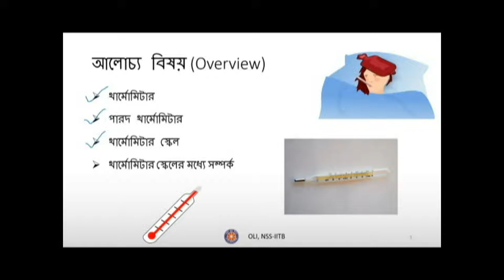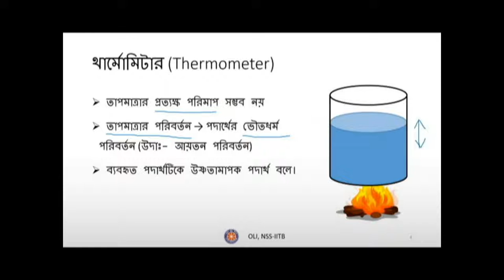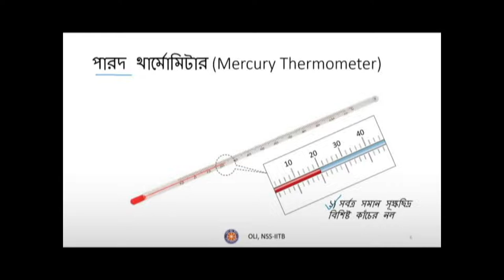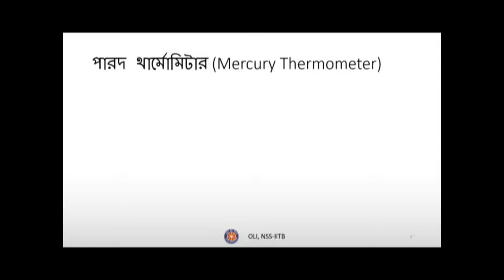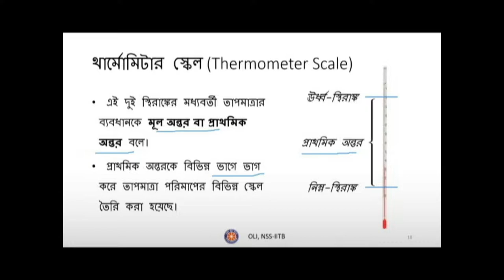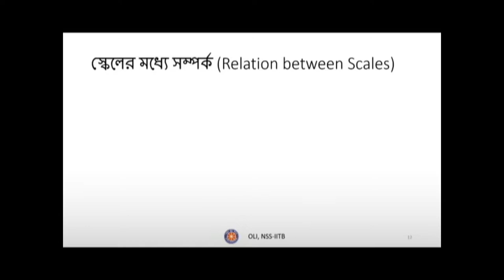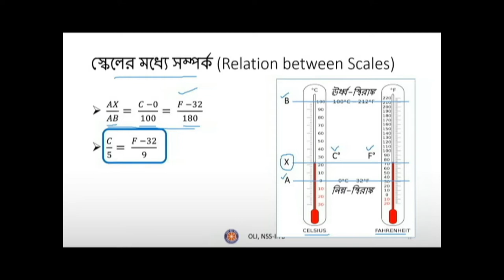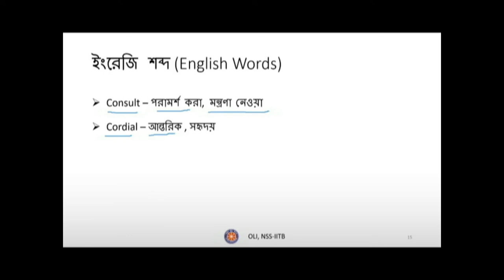Heat part - 2|| তাপ - 2 || Bengali || Class 9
Taught by: Aneesh Paul
Reviewed by: Juhi
Edited by: Aryan Gupta

This video is the 2nd of 6 parts of the topic “Heat” for class 9 in Bangla. It covers details about thermometers and temperature.

Link to the Science playlist for class 9 Bengali medium:
Time stamps:
Introduction 00:00
Recall 00:08
Overview 0:16
Thermometer 0:31
Mercury thermometer 2:30
Thermometer scale 5:00
Relation between scales 7:56
SI Unit 9:48
Summary 10:45